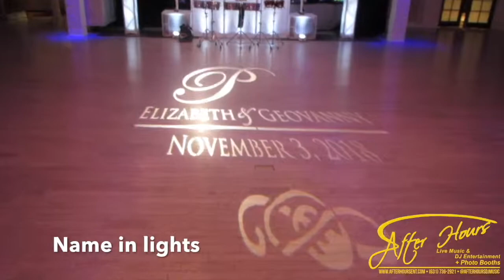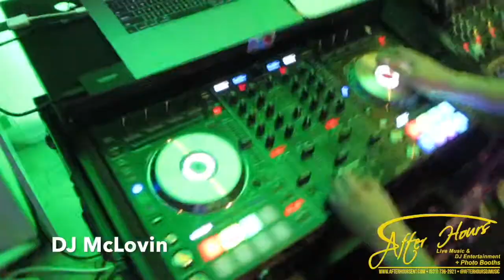Watermill Vanderbilt Room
Check out our DJ Packages, Photo Booths, and add ons in the Vanderbilt Room at the Watermill!